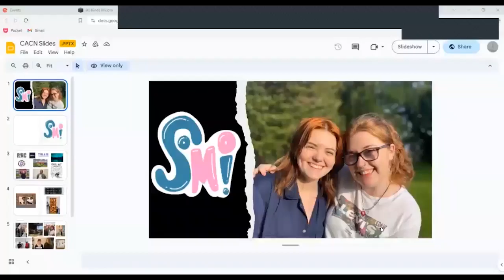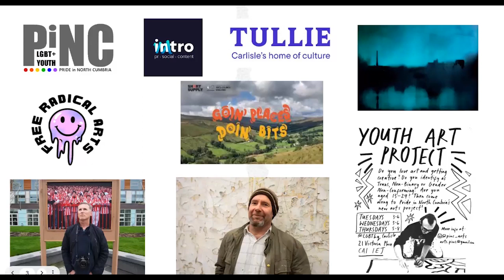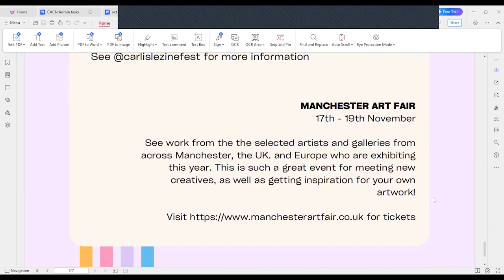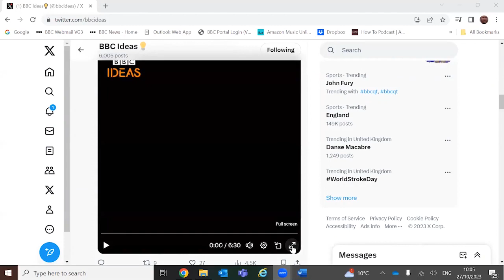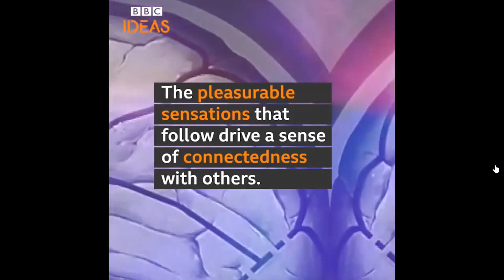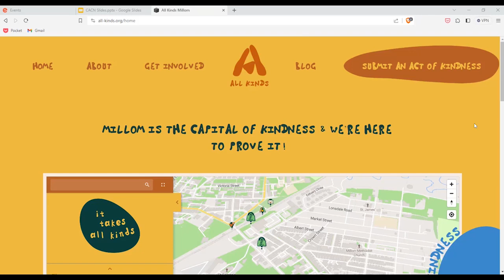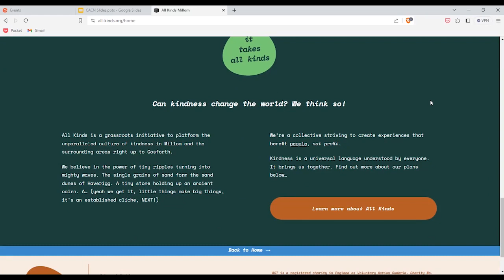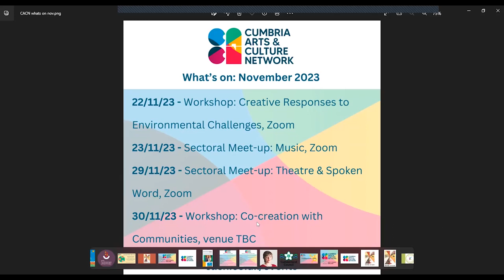Cumbria Arts & Culture Network Friday Conversation 27 Oct 23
Featured:
Arts-based collective - SoMo
University of Cumbria Fine Art graduates Sophie Steadman on the collective she and Molly Hughes have created: SoMo, aiming to bridge the gap between students, graduates and the creative working world.

Also Featured:
All Kinds - a new initiative in Millom, funded by the West Cumbrian Creative People and Places project We Are Here.